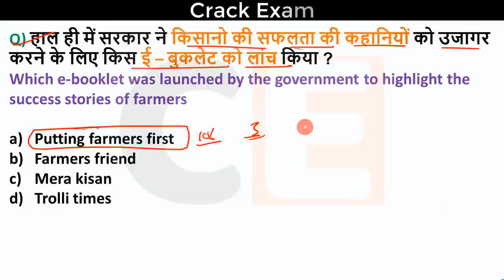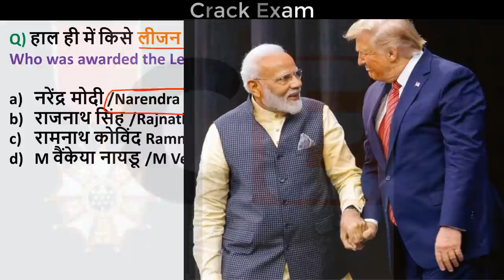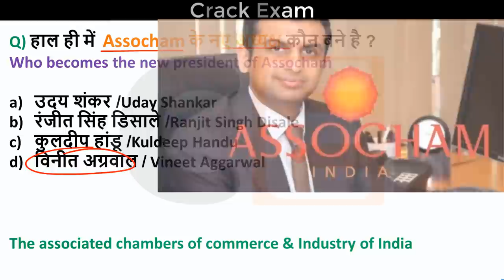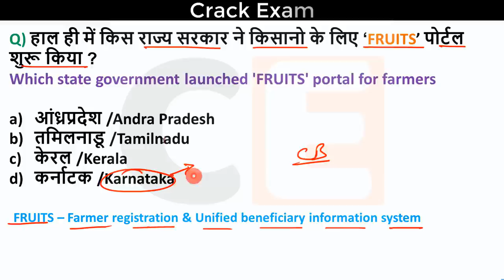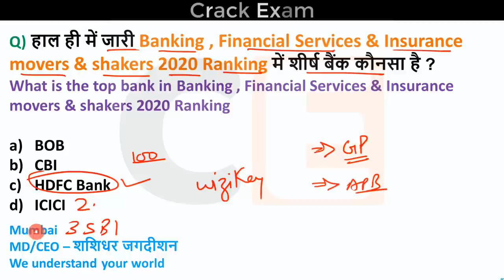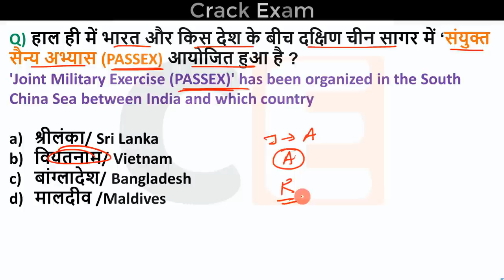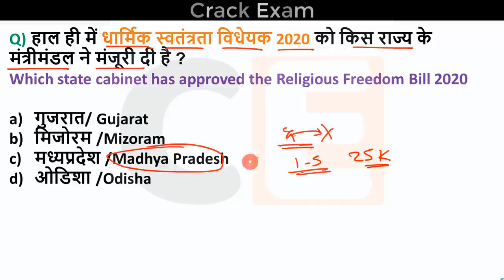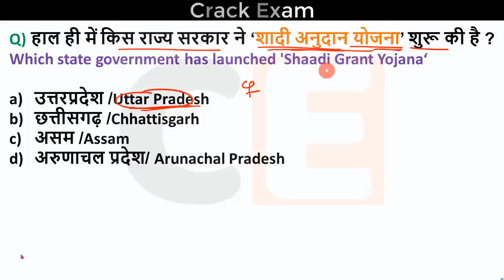Current Affairs : December 2020 Part 4 | Important current affairs 2020, latest current affairs Quiz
Current Affairs : December 2020 Part 4 for RRB NTPC, SSC ,Current Affairs for Group D , Rajasthan , Delhi police IBPS RRB clerk
📢 For Quiz : 👇

🔊  Monthly Current Affairs 🔊
                      🚀- Dec 2019

1 December 2020 current affairs
2 December 2020 current affairs
3 December 2020 current affairs
4 December 2020 current affairs
5 December 2020 current affairs
6 December 2020 current affairs
7 December 2020 current affairs
8 December 2020 current affairs
9 December 2020 current affairs
10 December 2020 current affairs
11 December 2020 current affairs
12 December 2020 current affairs
13 December 2020 current affairs
14 December 2020 current affairs
15 December 2020 current affairs
16 December2020 current affairs
17 December 2020 current affairs
18 December 2020 current affairs
19 December 2020 current affairs
20 December 2020 current affairs
21 December 2020 current affairs
22 December 2020 current affairs
23 December 2020 current affairs
24 December 2020 current affairs
25 December 2020 current affairs

28 December 2020 current affairs
दिसंबर करंट अफेयर्स
bihar current affairs , jharkhand current affairs, himachal pradesh current affairs

Useful for all Goverment exams-